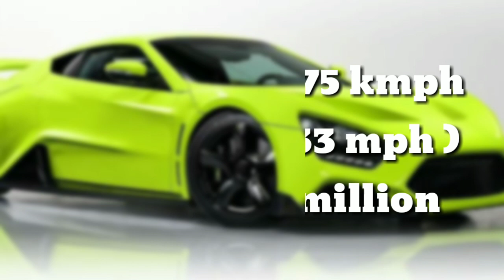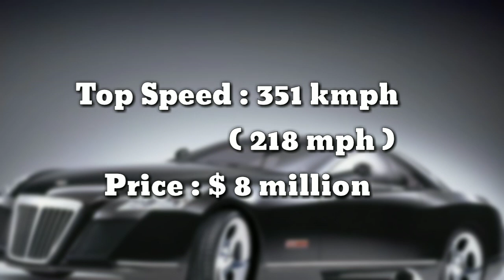करोड़पति ही खरीद सकते है इन गाड़ी को | 20 Most Expensive Cars In The World 2019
we are featuring दुनिया के 20 सबसे महंगी कारे
Top 20 most EXPENSIVE CARS in the World 2019 | Luxurious Cars | Exclusive Cars

most expensive cars you can sell in gta 5,
10 most expensive cars ever,
most expensive electric cars,
most expensive exotic cars,
most expensive cars fh4,
most expensive cars found,
most expensive cars for 2019,
most expensive cars in forza horizon 4 auction house,
most expensive cars to sell in gta 5 online,
most expensive cars to insure,
most expensive cars that youtubers have,
most expensive cars to steal and sell in gta 5,

Filipino celebs best cars and Pinoy Celebrities Cars - Famous and Rich Filipino celebrities like Manny Pacquiao, Vic Sotto, and Angel Locsin spend lots of money on luxury cars. These celebrity cars are the worlds expensive cars.

Most luxurious cars owned by Filipinos and car collection of Pinoy stars. These famous stars in the Philippines have the most expensive and amazing cars.